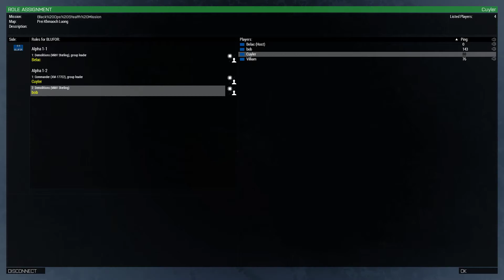Arma 3 Vietnam Sneaky mission thing.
Bit of fun, pretty cool.